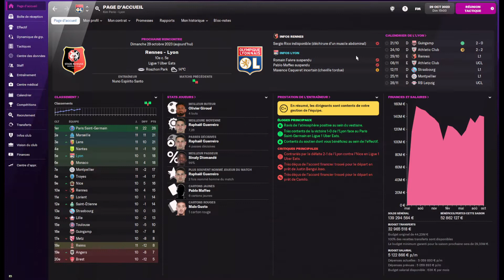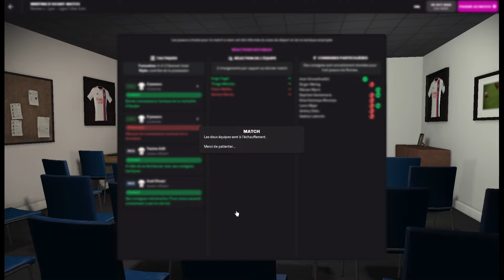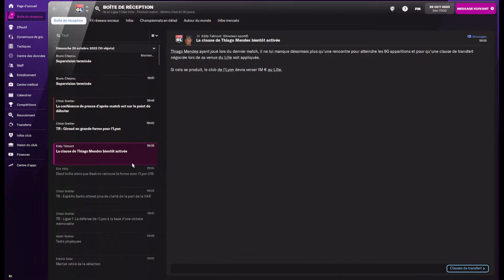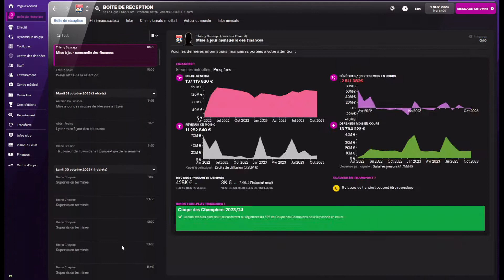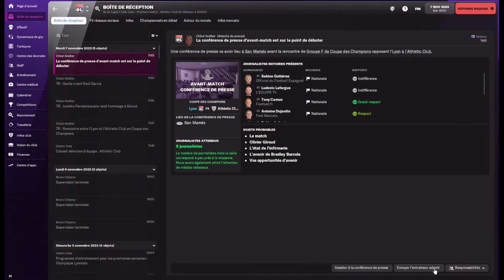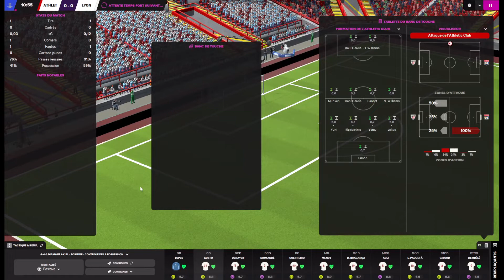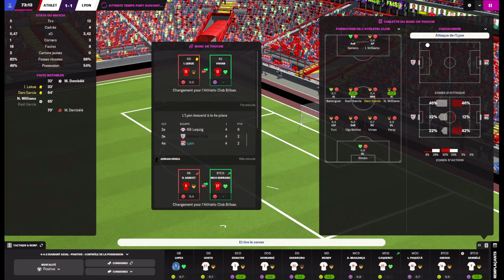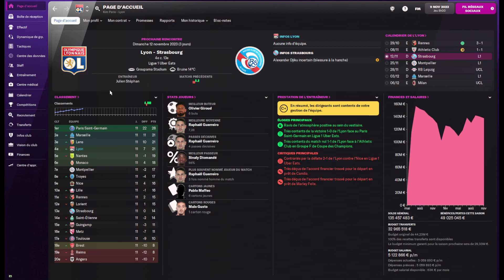Football Manager 2022 - OL 2022/2023 Episode #41 - Alors peut-être ???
Kimmperio.

PS : Étant donné que je débute sur Youtube, n’hésitez pas à partager le contenu pour le faire découvrir à plus de monde. N’hésitez pas non plus si vous avez des conseils sur le format, ou des choses que je pourrais améliorer pour les prochaines vidéos.

Merci !